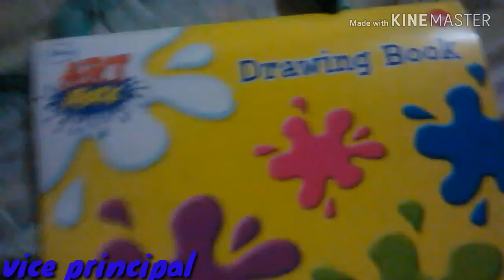My drawing in real life :p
Hsjsgsgjsgsushgufthihujuhwywuwteivdudisbsibyehdiwbtdhdisvsybeossudjvdus uwhehshejebejsbdjdbdhgg dbjsvsyejvrudbesf